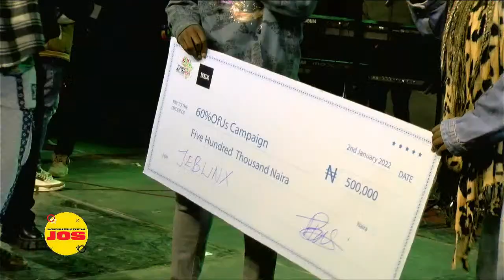Incredible Music Festival Day 2 LIVESTREAM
Watch the Incredible Music Day 1 LIVE featuring Dr. Panam Percy Paul, Jeremiah Gyang, Daps, Ceasar Music and many more!

M.I Abaga is Africa's biggest and most decorated Rapper. The Nigerian Hip-Hop Legend and record producer who is signed to Chocolate City Music; the biggest Music & Entertainment Company in Africa is responsible for making the HipHop sound generally acceptable to Africans with his intelligent flow, rap technique, relatable bars and classic projects. M.I Abaga has partnered and collaborated with major brands and the biggest artistes across Africa and the World at large. He has 8 #1 Albums/Mixtapes to his name such as "Talk About It" "MI2" "Illegal Music Series" "The Chairman" "Rendezvous" & "Yxng Dxnzl". He i the recipient of so many international and local nominations and awards such as BET Awards, MTV Awards, Headies Awards, The Future Awards, SMVA, NEA and so many more.